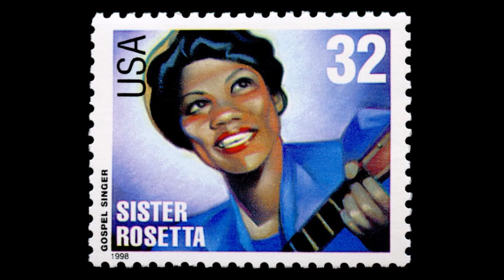Sister Rosetta Tharpe-Strange Things Happening Every Day